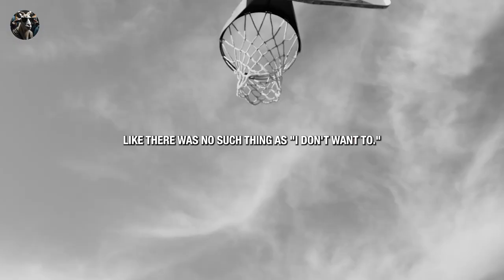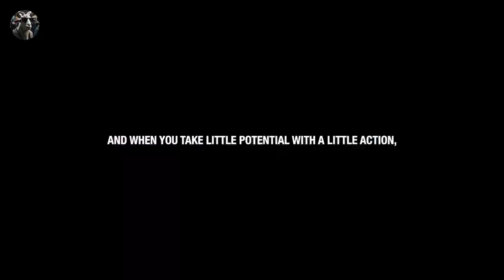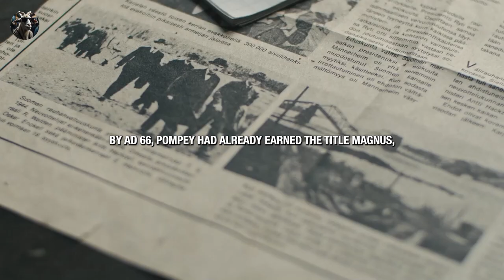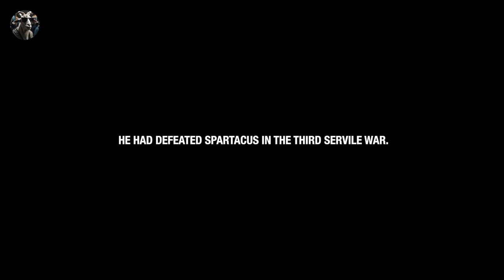2024 DISCIPLINE IS EVERYTHING - Best Self Discipline Motivational Speech Video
Speaker in the Video:
Pattrick Patrikios, John McArthur, Andrew Tate, Tony Robbins, Jim Rohn, Jocko Willink,

2024
DISCIPLINE IS EVERYTHING - Best Self Discipline Motivational Speech Video
"Mastering Self-Discipline for Success: The Key to Achieving Your Goals"

In this powerful video, we delve into the profound impact of self-discipline on achieving success in various aspects of life.
Explore the traits of individuals with great focus and concentration, and discover how self-discipline plays a pivotal role in academic, artistic, athletic, and business achievements. Join us on a journey to understand the importance of prioritizing, staying disciplined, and embracing a mindset that leads to lasting success.